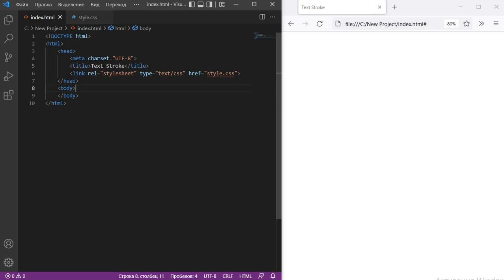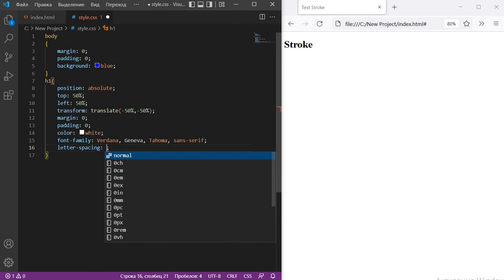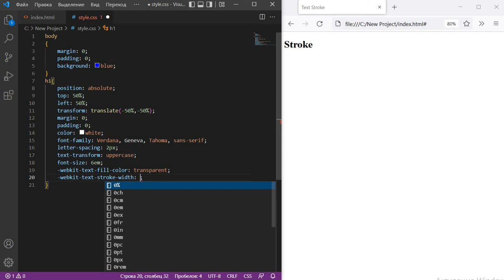Text Stroke | HTML | CSS